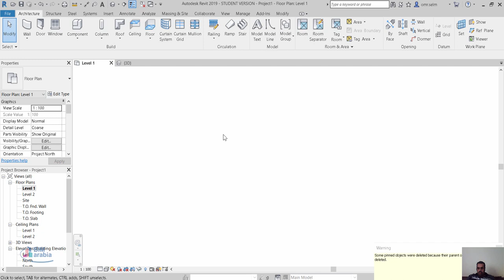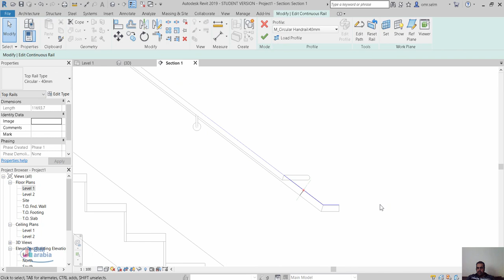Revit Editing rail paths